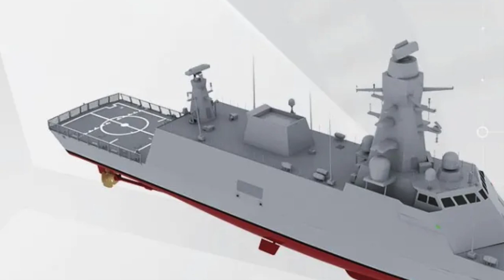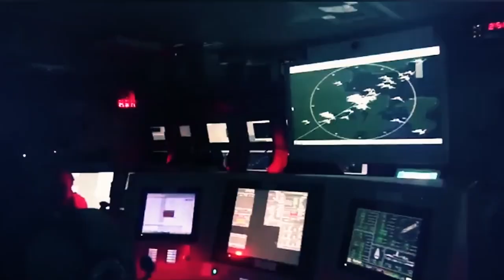TCG Ufuk sinyal istihbaratını nasıl yapacak?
Videomuzu düzelterek yeniden yayınlıyoruz... Türk Deniz Kuvvetleri, envanterine TCG Ufuk gemisini aldı. Eğitim ve Test Gemisi olarak adlandırılan TCG Ufuk'un takma adı 'Karakulak' kilometrelerce uzaktan düşmanının veya avının sesisini duyabilen Karakulak, Türk Deniz Kuvvetleri'nin, Türk Silahlı Kuvvetleri'nin ve Milli İstihbarat Teşkilatı'nın kulakları haline geliyor. Sinyal İstihbaratı nasıl yapılıyor? TCG Anadolu, ANKA-I gibi sistemlere ne tür platformlar eklenecek? Tolga Özbek anlatıyor. Kanalımıza destek vermek için
Videomuzun müziği, değerli takipçimiz Selçuk Çelebi tarafından hazırlandı:
Kanalı  @Ambient Music Selcuk Celebi   Eserlerine ulaşmak için: